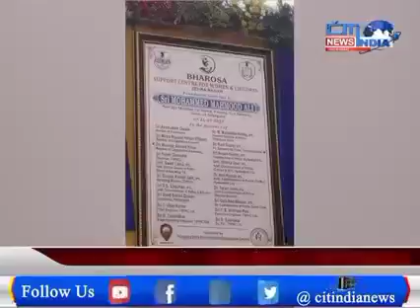تلنگانہ راشٹریہ سیمتی کی گربچویت حلقوں پر کامیابی یہ عوامی اور تعلیم یافتہ عوام کی کامیابی - وحید احمد ایڈوکیٹ ، سید اکبر حسین -

       حیدرآباد (20/مارچ)  پریس نوٹ :

   تلنگانہ راشٹریہ سمیتی کی گریجویٹ حلقوں میں ٹی آر یس کی کامیابی پر رکن وقف مولوی الحاج وحید احمد ایڈوکیٹ اور سید اکبر حسین سابق چیرمین اقلیتی مالیتی کارپوریشن  کی جانب سے بڑے پیمانے پر جشن منایا گیا - اس موقعہ پر رکن وقف بورڈ الحاج مولوی وحیداحمد ایڈوکیٹ نے اس جیت کے بات عوامی کا مرکزی حکومت اور بی جے پی کو مو توڑ جواب دیا ہے - یہ جیت دانشور طبقہ اور تعلیم یافتہ افراد کی جیت کے ساتھ عوام کی فتح ہے اور کے سی ار صاحب حکومت کی فتح اور ٹی آریس حکومت کی فلا بہبود اور ویلفر اسکیمات  کی فتح ہے اور ہم نے کبھی امیدوار کو نہیں دیکھا صرف وزیراعلیٰ کے حکم پر ٹی آر یس کی فتح کے لئے کام کیا - سید اکبر حسین نے کہا کی عوام نے کے سی آر کی کامیاب حکمرانی کو پسند کی - اس موقعہ عوام کی کثیر تعداد
موجود تھی -

The success of the public and educated people of Telangana Rashtriya Samita's success - Waheed Ahmad Advocate, Syed Akbar Hussein -

Hyd (20 / Mar) Press Note:

Member of TRS in Graduate Constituencies of Telangana Rashthra Samithi Leaders Alhaj Waheed Ahmed Advocate Member Waqf Board and Syed Akbar Hussain were celebrated massively by the Minorities   On the Victory of GraduateConstituency,  the Member TS Waqf Board Alhaj Moulvi Waheed Ahmed Advocate responded to the Public's to central government and also BJP response to the public. He has won the victory of the public with the wins of the Intellectual class and educated people, and the victory of the government's victory and the TRS government is the victory of Welfare schemes and KCR Sir and we have never seen the candidate. The order worked for the victory of the TRS - Syed Akbar Hussain said that the people liked the successful rule of KCR -  In this occasion was a number of people -